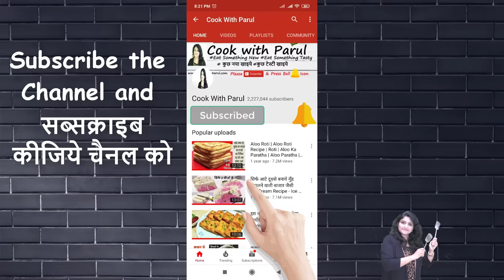Spring Roll Recipe 15 मिनट में बाजार जैसे क्रिस्पी स्प्रिंग रोल्स ऐसा तरीका रोज बनाएंगे Spring Roll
Veg Spring Roll Best and Easy Method. Dosto aaj mai share karne ja rahi hoon sanse tasty Spring Rolls jise aap har party yaa restaurant mei khate hai. Aur haan Khana bananae ke pahle haatho ko Sabun yaa Handwash se jaroor dhoye.

Veg Spring Rolls without Market sheet - Vegetables Spring Rolls with Homemade Sheets - restaurant spring rolls
बेस्ट स्प्रिंग रोल्स बनाने की विधि - restaurant spring rolls sheets recipe

Chopped Cabbage - 5 tbsp
Slices Carrot - 1
Sliced Onion - 1
Chopped Beans - 5
Finely Chopped Capsicum